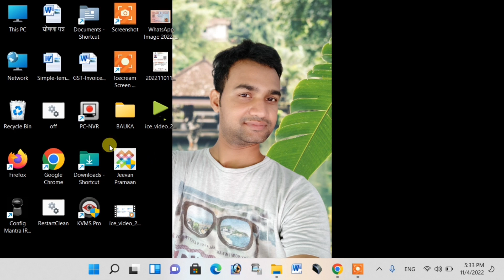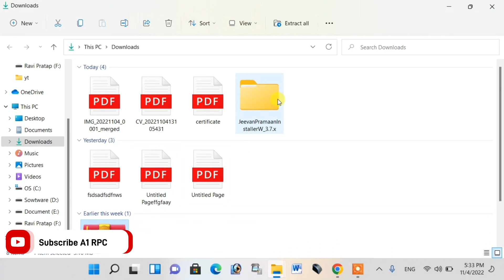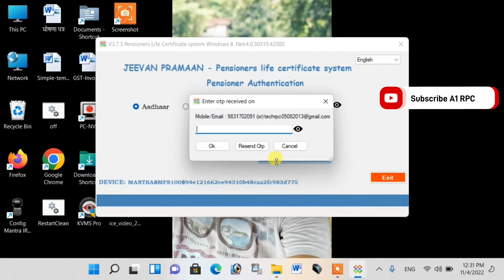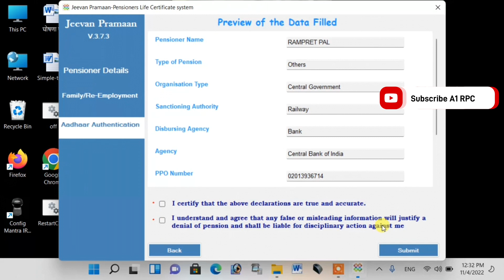jiwan praman patra (life certificate) online kaise krein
jiwan praman patra online krein
jiwan praman patra online  kaise krein
डिजिटल लाइफ सर्टिफिकेट
जीवन प्रमाण पत्र कैसे बनता है?
जीवन प्रमाण पत्र के लिए कौन सा ऐप है?
आपको सबसे पहले प्रमाण ID और OTP का उपयोग करके जीवन प्रमाण ऐप में लॉग करना होगा.
इसके बाद 'जनरेट जीवन प्रमाण' विकल्प चुनें और आधार नंबर, मोबाइल नंबर दर्ज करें.
इसके बाद आपको जनरेट ओटीपी पर क्लिक करें. ...
इसके बाद आपको पीपीओ नंबर (PPO Number), नाम, वितरण एजेंसी का नाम आदि दर्ज करें
For Any Inquiry,Suggestion👇
Twitter👉🏼 ravikchaurasiya